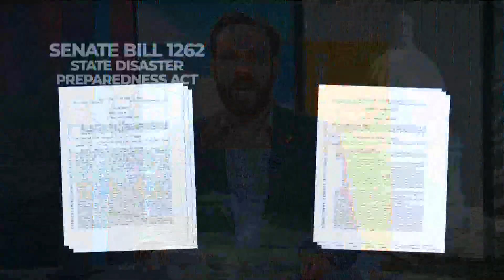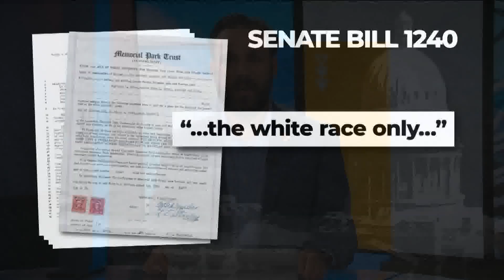218 new Idaho budgets, laws now in effect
With the start of the new fiscal year beginning July 1, 218 new laws and budgets are now in effect in the Gem State.

Among the new laws is Idaho's Senate Bill 1284, which raises the minimum age to sell tobacco products from 19 to 20.